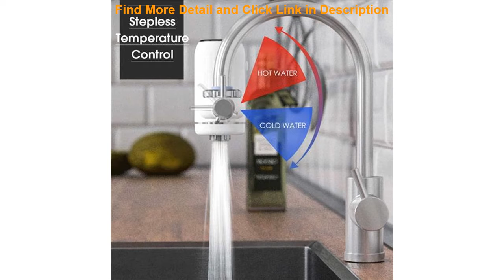Electric Hot Faucet Water Heater Kitchen Cold Heating Faucet Tankless Digital Instantaneous hot an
Electric Hot Faucet Water Heater Kitchen Cold Heating Faucet Tankless Digital Instantaneous hot and cold Water Tap with Adapter

Related Video With Electric Hot Faucet Water Heater Kitchen Cold Heating Faucet Tankless Digital Instantaneous hot and cold Water Tap with Adapter

Clip Small Fan New Portable Desktop USB Rechargeable Mini Table Fan Clamp 720� Cooler Night Light Baby Stroller Home Outdoor =
Vacuum Blackhead Whitehead Remover Electric Face Nose Cleaner T Zone Pore Acne Pimple Removal Skin Care Beauty Face Clean Tool =
Side Brush Hepa Filters Bristle Comb Flexible Beater Brush Set For Irobot Roomba 700 Series 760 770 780 Vacuum Cleaning Robot =
4Pcs Robotic Vacuum Cleaner robotic parts Pack HEPA Filter for xiaomi mi Robot Filters cleaner accessories =